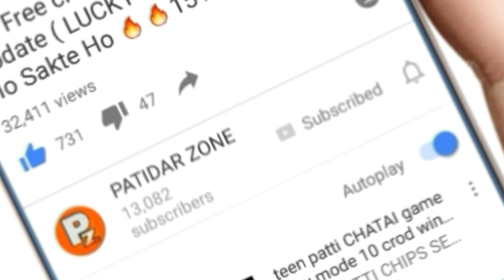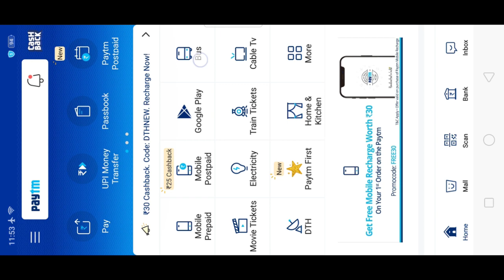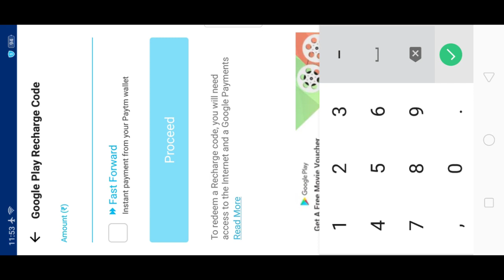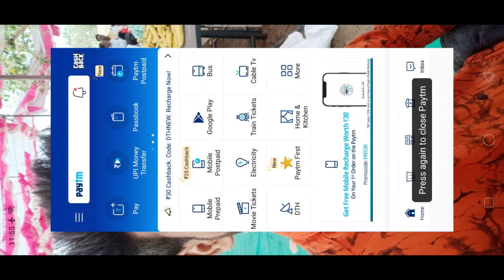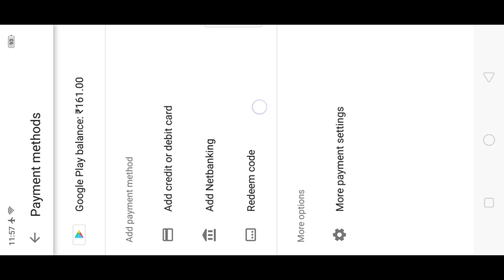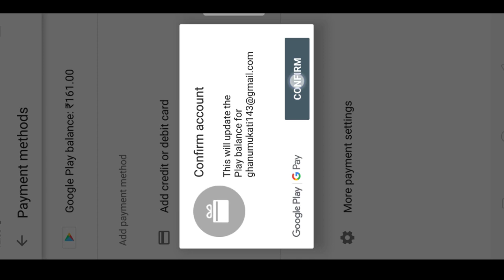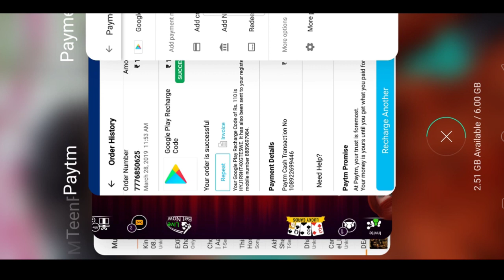Paytm Se Gullak Or TeenPatti Chips Buy Kaise Kare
Video me bataya he ki kaise ap paytm se gullak or teenpatti chips buy kar sakte ho 🔥

Teenpatti chips sell 🔥🔥 Saste chips le jao

Full Trust ke sath milega ak bar deal karke jarur dekhe 🔥🔥

Teenpatti chips sell low rate

2 lakh pot paly game I hope you enjoy 🔥🔥

video me 2 lakh pot play game he i hope ap enjoy karoge 🔥🔥🔥🔥🔥😣

Mujse chips kharidna he to ye mera whatsapp number he --- 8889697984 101 % Trusted

Hello dosto kese ap teenpatti main fraud se bach skte ho is video ko dekhne ke bad

Trusted 100%  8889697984 Only Whatsapp🔥🔥

jisko bhi mujhse chips lena ho to insta pe contact kare niche link he

Or dosto ye video entertenment ke liye he 🔥🔥

Sound Jo me Use karta hu

Ncs Search Youtube

paytm se teenpatti chips buy#
paytm se gullak buy kaise kare#
Teenpatti chips buy paytm se#
How to buy teenpatti chips with paytm#